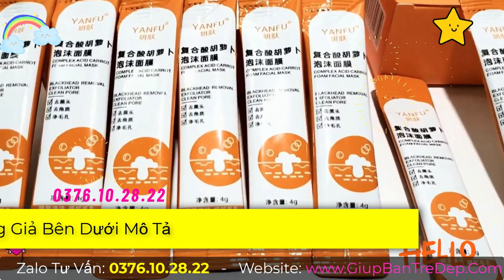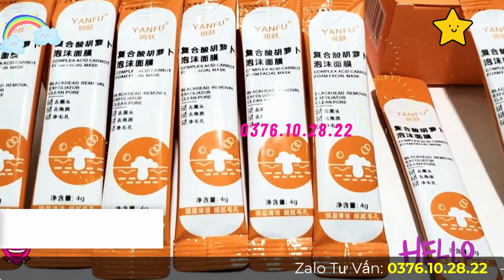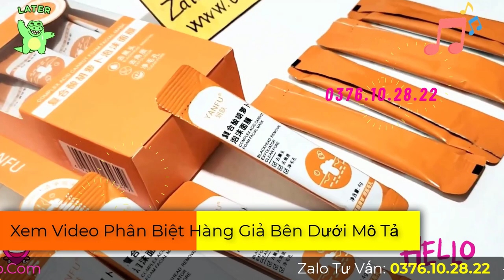Review Mặt Nạ Sủi Bọt Cà Rốt Chính Hãng - Có Bầu Dùng Được hông?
Hiện nay sản phẩm mặt nạ sủi bọt cà rốt Yanfu Hàn Quốc đã và đang chiếm lĩnh trên các trang mạng xã hội. Đặc biệt hơn cả là các diễn đàn như tiktok, facebook,...Bởi sản phẩm mang đến chất lượng cao mà giá thành lại bình dân. Dòng sản phẩm này giúp điều trị mụn vô cùng hiệu quả. Thì trong video này, shop sẽ rì viu cụ thể hơn về dòng mặt nạ sủi bọt cà rốt. Đặc biệt là những đánh giá chính từ khách hàng bên mình, để bạn có cái nhìn khách quan hơn khi quyết định mua sản phẩm này, vì dù sao thì đánh giá từ những người đã trực tiếp sử dụng rồi cũng là chuẩn xác và đáng tin nhất nhé